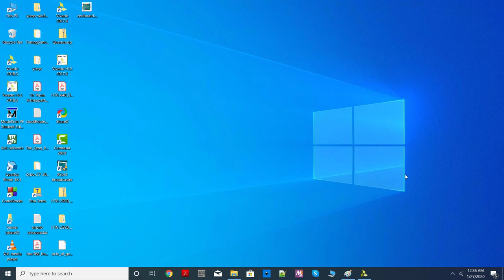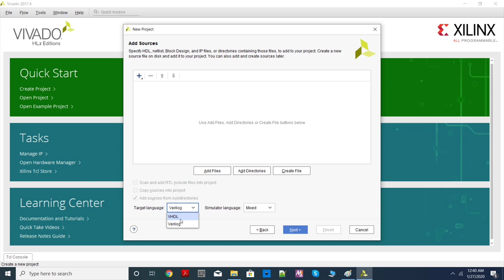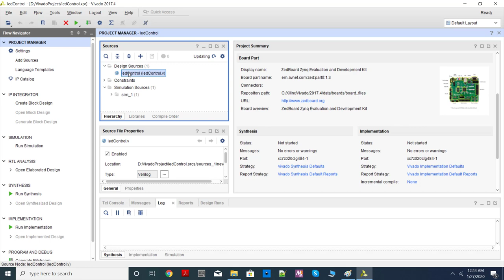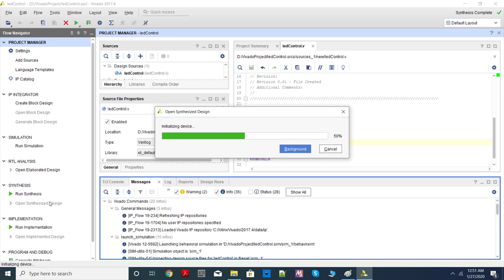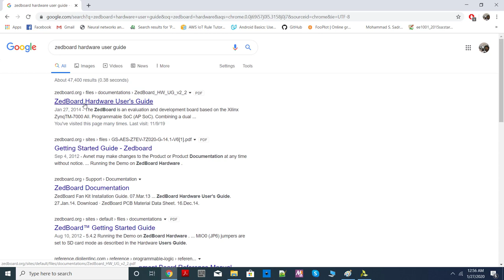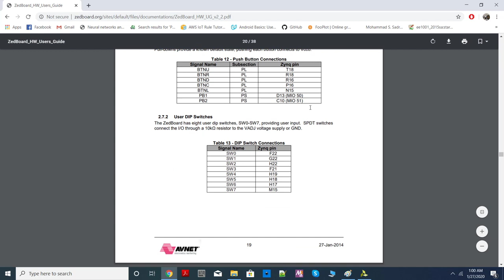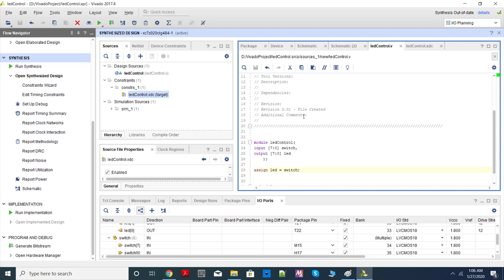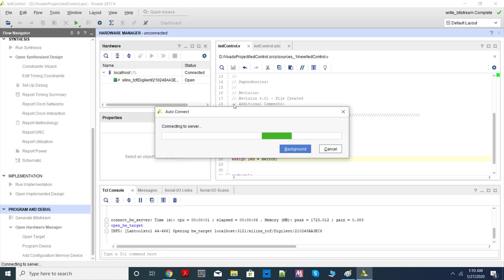Xilinx Vivado: Starting a Project and using the GPIO pins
This video introduces Xilinx Vivado software suite and shows how the GPIO pins connected to DIP switches are LEDs can be used through RTL coding. We discuss synthesis, pin constraints, implementation and bitstream generation. FPGA is programmed through JTAG interface and tested on hardware